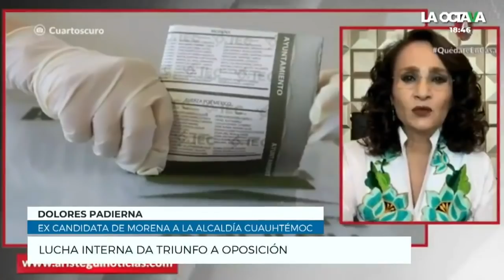Monreal sería el ‘fuego amigo’ para que Morena perdiera la alcaldía Cuauhtémoc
Ricardo Monreal y el alcalde Néstor Núñez cobraron la factura a Morena y Sheinbaum, por no permitir la reelección en la alcaldía Cuauhtémoc. Un “fuego amigo” que permitió que en las pasadas elecciones Morena no triunfara en la demarcación.